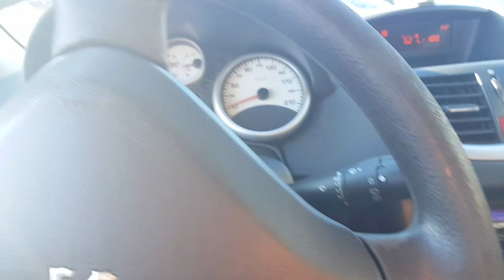GROS PROBLÈME SUR LA 50cc à BEKUR (PARTIE 2)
LA CHÊNE DE BEKUR : 😍

Pour passer sur la chaîne :

- Avoir une moto/personnalité original !
- Il faut bien-sur accepter d'être filmer, de parler à la caméra. (très
  important)
- Envoyer photos (2 ou 3) de votre moto
- Localisation : Dunkerque 59 SEULEMENT !

tournage les mercredis et week end !

🛵 Ma bécane de compétition :

• YAMAHA MT07 2017 DÉBRIDER (Euro4)

📽 Mon matériel d'ingénieur :

• GoPro Hero 6 BLACK EDITION
• GoPro Hero 4 SILVER EDITION
• NIKON D5300
• SAMSUNG S8
• ACCESSOIRES GOPRO

🎙Son :

• MICRO CRAVATTE RODE
• MICRO POUR CASQUE ZALMAN
• ADAPTATEUR GOPRO